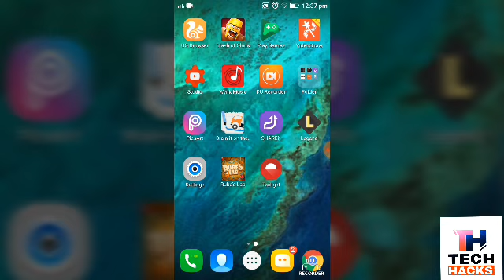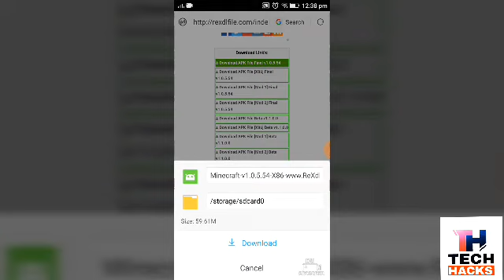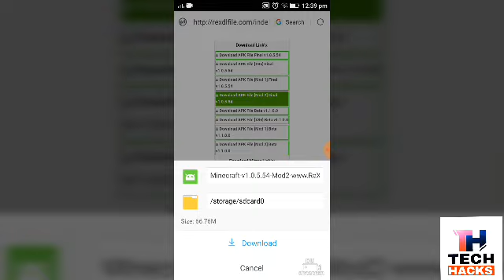How to download Minecraft pocket edition full apk modes (Hindi)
Hello guys in this video I'll show you how to download Minecraft pocket edition full apk moded (HINDI)